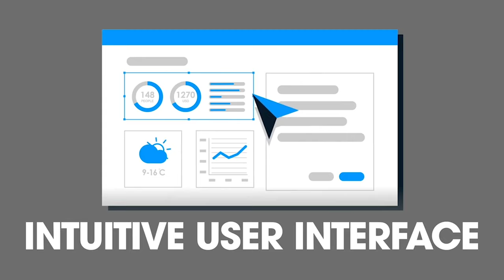Gorilla Introduction to Edge AI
Gorilla Technology uses Video AI and Edge Architectures to give you the smartest solutions possible. Use a single dashboard to get actionable, real-time insights with people, vehicle, and object detection with verification and location-based analytics to create value and drive new business opportunities.

VST ECS (Thailand) Co., Ltd.